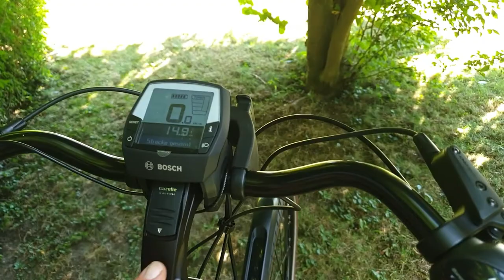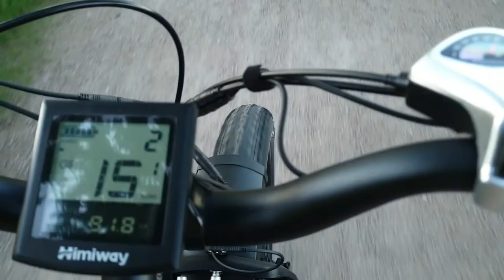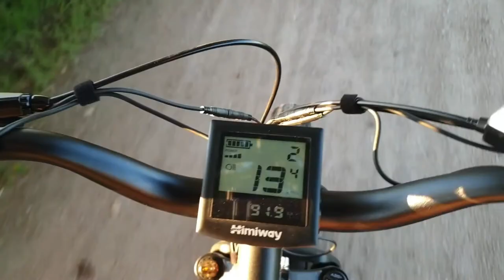kurze Vorstellung Gazelle Arroyo C8 2022 und kleine Tour mit Himiway Cruiser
kurze Vorstellung von dem Arroyo C8 und kleine Tour mit Frau und Hund an der Elbe🐕
Euer Matze